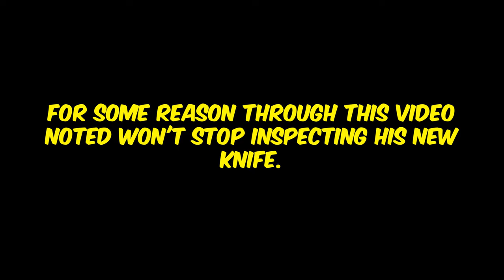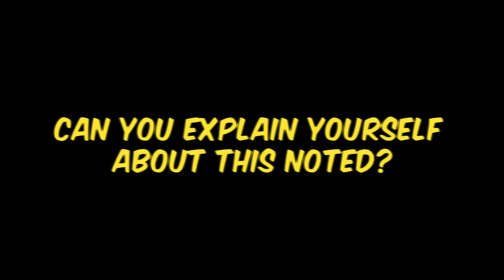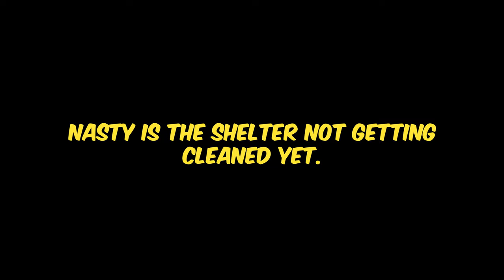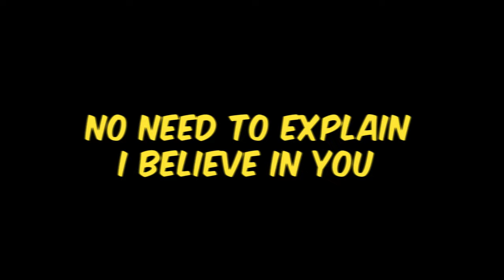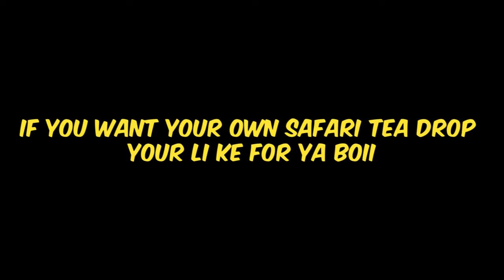Flicking Like a CHAMPiON - Valorant